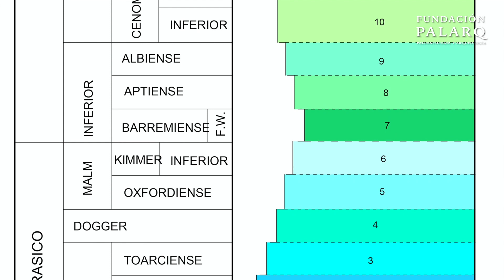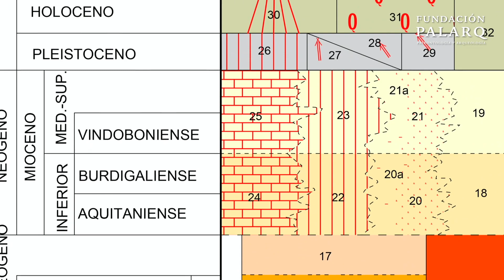⛏️ ¿Cómo se encuentra un Yacimiento Paleontológico? 🦴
¿Cómo sabemos dónde excavar? ¿Cómo encontramos un Yacimiento Paleontológico? ¿Hay fósiles bajo nuestros pies y solo tenemos que cavar lo suficiente?